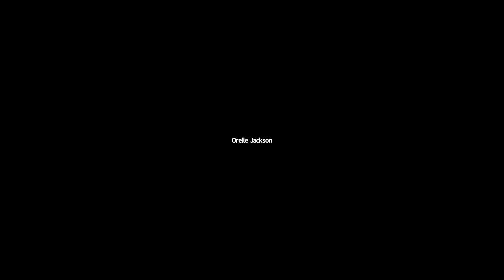Kick Off - Walk Challenge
Check out the kickoff event for the 2020 Walk with a Doc Challenge - Kilimanjaro!